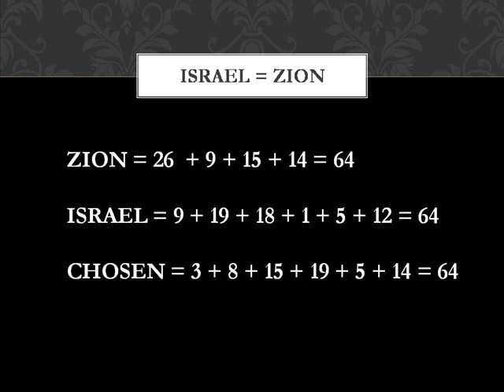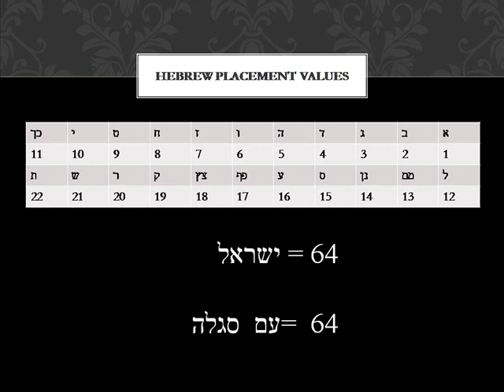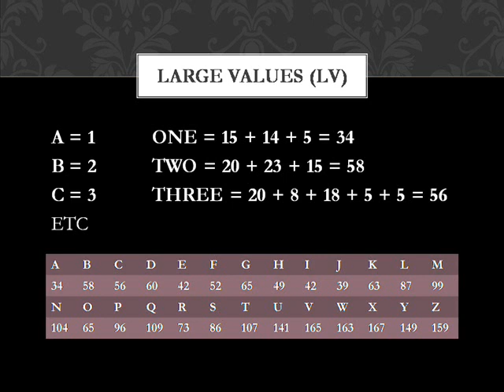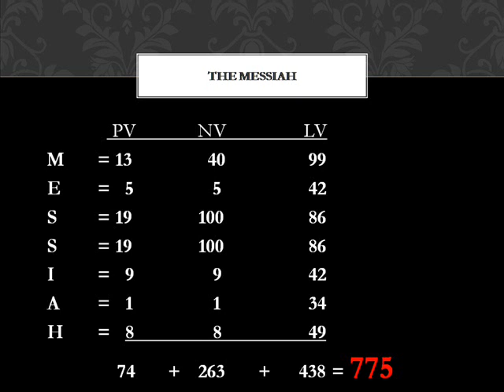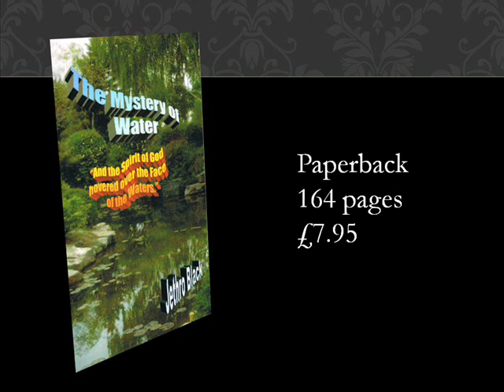The Sign of Zion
This video reveals the hidden meaning behind the London Olympic Logo and why it looks like the word Zion. It is in introduction to the book The Sign of Zion and uses both English and Hebrew Gematria. It is on of over 30 books and Cds by Jethro Black based on the Hebrew and English Numerology Codes. or Amazon or email for a free e-catalogue and free samples.